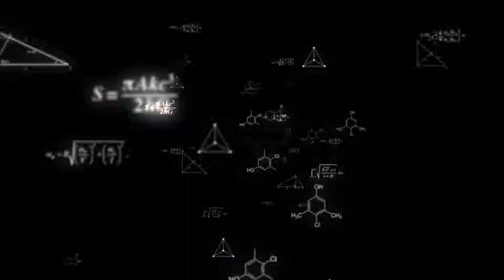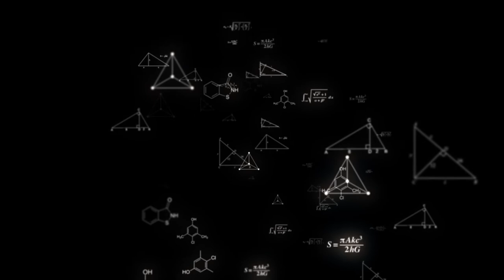Educational B&W science mathematics blackboard animated background video, Copyright FREE video